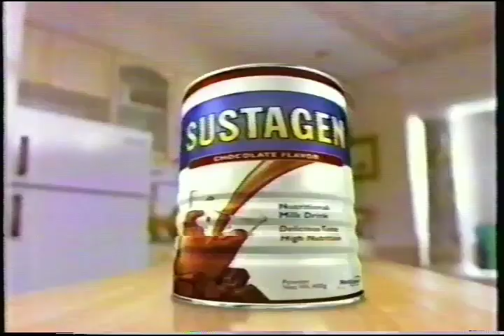Sustagen Chocolate Flavor 30s - Philippines, 1999